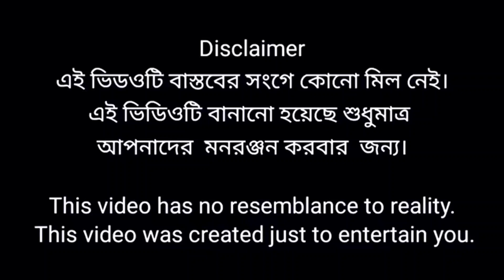এখনকার যুবকের আম চুরি🥭Kamat tv🤣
actor Rohan Kalu Mohima Ashifa Rasikul Director Men and Cameramen Sahin✨

বন্ধুরা সব ভালো আছো তো আর ভালো না থাকলে আমরা আছি তো তোমাদের ভালো রাখার জন্য। তো আমরা আবার চলে এলাম নতুন একটি মজাদার ভিডিও নিয়ে। শেষ পর্যন্ত দেখো আশা করছি তোমাদের ভালো লাগবে । তোমাদের মতামত Comment এ জানাও। ভালো থেকো সুস্থ থাকো আর দেখতে থাকো Kamat tv